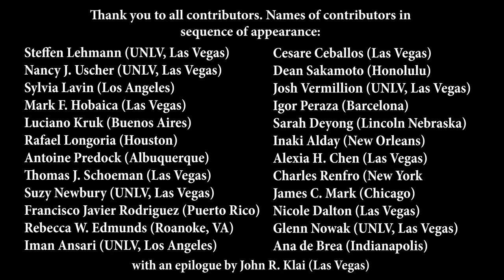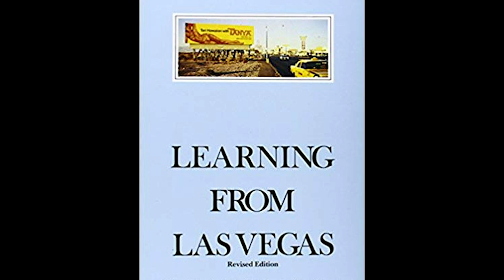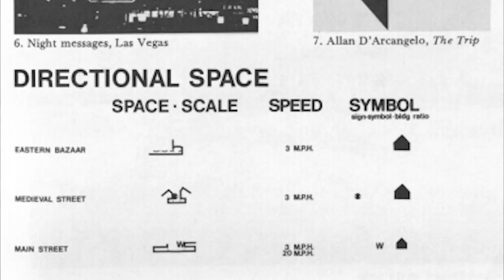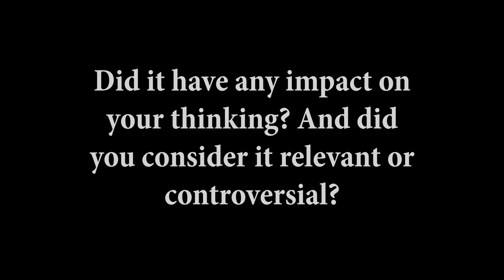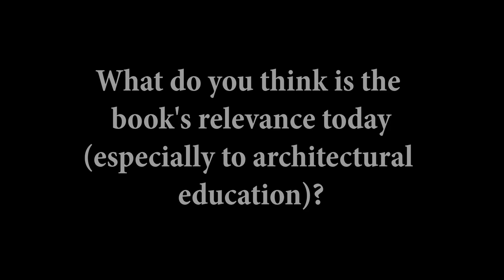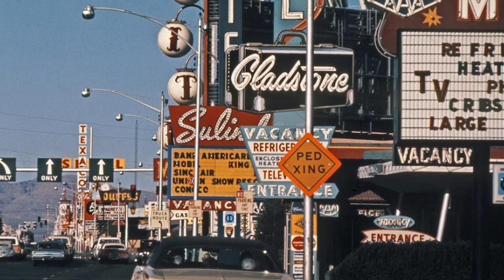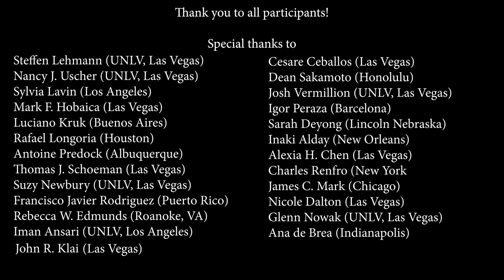What is the relevance of the book 'Learning from Las Vegas'?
During the 2019 AIA Conference in Las Vegas we invited a selected group of architects and academic leaders to discuss the relevance of the book 'Learning from Las Vegas'.

Concept: Steffen Lehmann
Film & Sound: Shahab Zargari, 2019
Editing: Shane Pullar

Interviews with 25 prominent architects on the relevance of the book "Learning from Las Vegas” created at the Symposium at the UNLV School of Architecture in Las Vegas, June 5th, 2019. Insights and responses to three questions featuring:

Steffen Lehmann (UNLV, Las Vegas)
Nancy J. Uscher (UNLV, Las Vegas)
Sylvia Lavin (Los Angeles)
Mark F. Hobaica (Las Vegas)
James C. Mark (Chicago)
Luciano Kruk (Buenos Aires)
Rafael Longoria (Houston)
Antoine Predock (Albuquerque)
Thomas J. Schoeman (Las Vegas)
Suzy Newbury (UNLV, Las Vegas)
Francisco Javier Rodriguez (Puerto Rico)
Rebecca W. Edmunds (Roanoke, VA)
Iman Ansari (Los Angeles)
Cesare Ceballos (Las Vegas)
Dean Sakamoto (Honolulu)
Josh Vermillion (UNLV, Las Vegas)
Igor Peraza (Barcelona)
Sarah Deyong (Lincoln Nebraska)
Inaki Alday (New Orleans)
Alexia H. Chen (Las Vegas)
Charles Renfro (New York)
Nicole Dalton (Las Vegas)
Glenn Nowak (UNLV, Las Vegas)
Ana de Brea (Indianapolis)
with an epilogue by John R. Klai (Las Vegas)